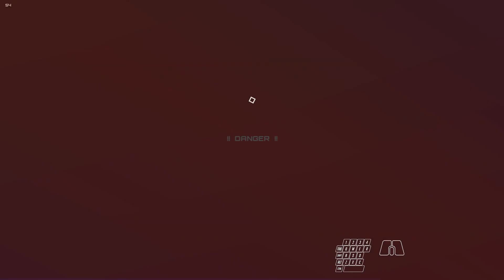(synthetik) boltcaster my beloved